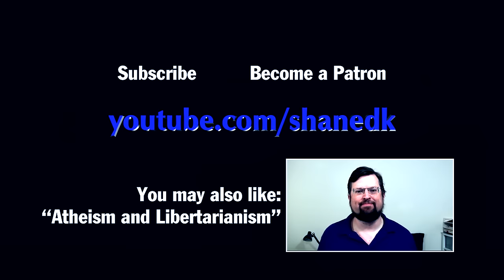I Am a Libertarian Fundamentalist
If Libertarians are fundamentalists, then what are statists?